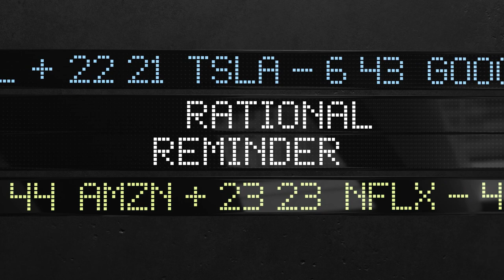RR #161 - Katy Milkman: How to Change your Financial Habits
Today we are so happy to welcome the amazing Katy Milkman to the show. Katy is the author of the impressive and inspiring new book, How to Change: The Science of Getting from Where You Are to Where You Want to Be, and in this episode, we get the inside scoop from her about her work, with specific attention to how it can be applied to investment and finances. Emerging from an engineering background, Katy has a powerful and unique skillset to be tackling the social sciences, and we hear from her about how this path has impacted her thoughts on data quality and the areas she has chosen to research. Our guest shares some very interesting and sometimes surprising information on the idea of fresh starts, commitment devices, and ambitious goals, before we tackle the fascinating subjects of laziness and confidence in relation to our saving habits. Listeners can expect to come away with some renewed reasons for data-driven decisions as well as some new impetus to double down on healthy change. We cannot recommend Katy’s book highly enough, so tune in to hear what she has to say and make sure to purchase this amazing read.

Timestamps:
0:00 Intro
2:13 Welcom Katy Milkman! - Fresh starts in your life
12:43 How to make saving money itself easier to adhere to
15:56 Locking your money in vs liquidity
20:17 Commitment devices
23:35 How important is it to have a big, ambitious goal?
25:37 Sticking to retirement savings
29:44 Remembering what you have to do to accomplish the thing
33:31 Laziness being used for good
37:51 Forming habits
43:19 Flexibility for financial advisors / investors
44:58 Overconfidence and  underconfidence in making changes
49:33 Unsolicited financial advice for others
53:02 The company that you keep to getting the outcome that you want
54:58 Your digital communities influences
55:58 Are behavior changes permanent?
58:12 The role of the third party in initiating and maintaining change
59:21 Quality of the data while collecting it for studies
1:00:58 How do you define success in your life?

Books From Today’s Episode:
How to Change — How to Change: The Science of Getting from Where You Are to Where You Want to Be: Milkman, Katy, Duckworth, Angela: 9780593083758: Books - Amazon.ca